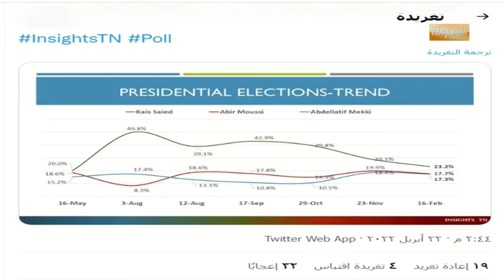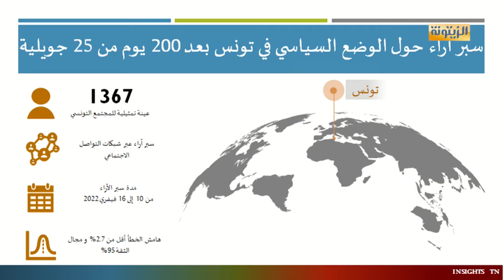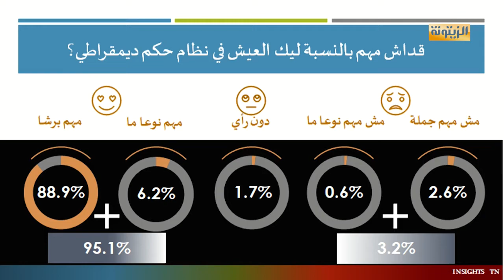برنامج حصاد 24 الإثنين 25 أفريل 2022